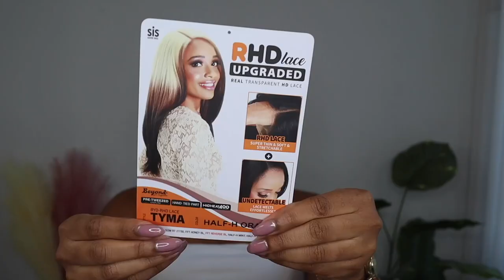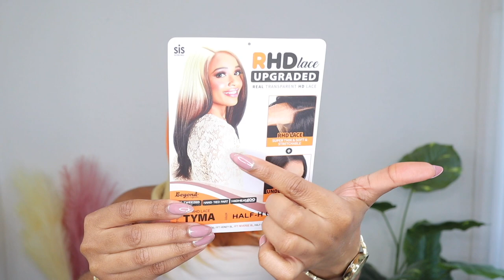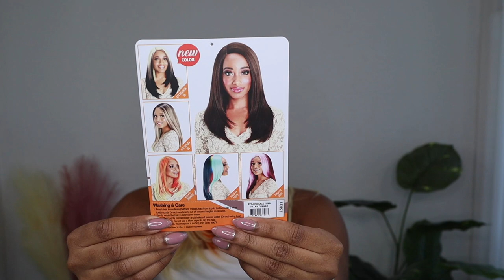SYNTHETIC WHERE? ORANGE CREAMSICLE 🍦 Synthetic Wig Install | Zury Sis Lace Wig - TYMA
This look is a half & half orange/blonde synthetic install. It's giving Cruella De Vil 😍🧡

Brand: ZURY SIS
Style Name: TYMA
Color: HALF - H ORANGE

IF OUT OF STOCK GOOGLE WIG NAME TO FIND OTHER WIG SITES.

Product used:
Ebin Tint spray - MEDIUM DARK BROWN
Ebin New York Wonder Lace Bond Spray
Got2B Glue Freeze Blast Spray
Ebin New York 24 Hour Ebin Sleek Wax Stick
ORS Olive Edge Control
ORS Olive Oil Mousse

I OWN NO RIGHTS TO ANY MUSIC PLAYING IN THE BACKGROUND